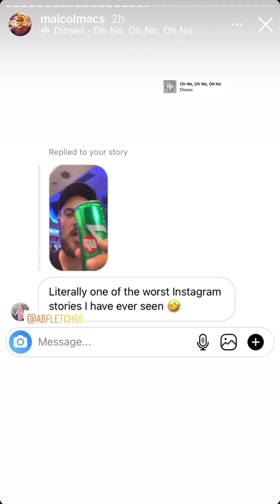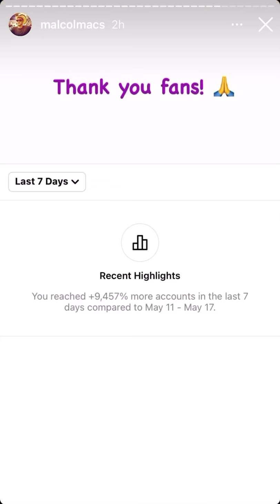May 25, 2021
Best IGstory ever

@malcolmacs along the Hudson?

It's time for @TripScout app to take off!!